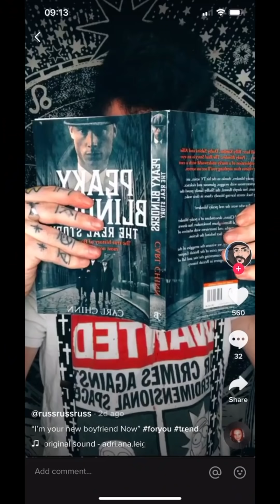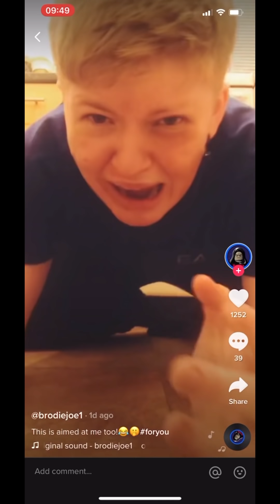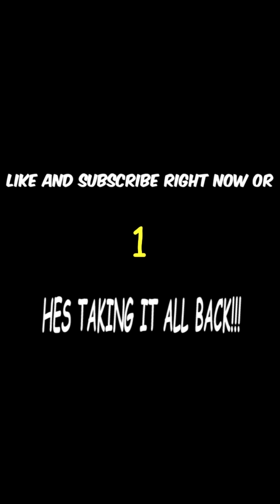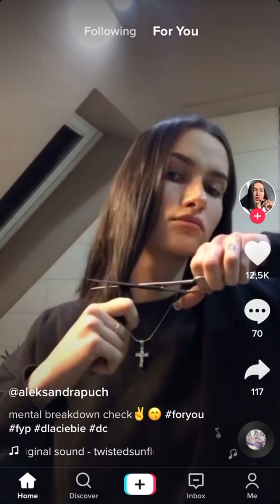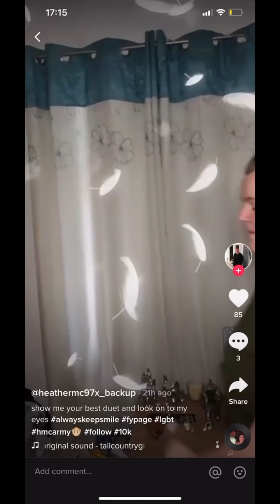Tik Tok Cringefest | Only the Cringest of the Cringe Will Cringe it up! Cringe 113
Cringe The best funny cringey goodness from tik tok to you. Like if you laugh and stay classy!